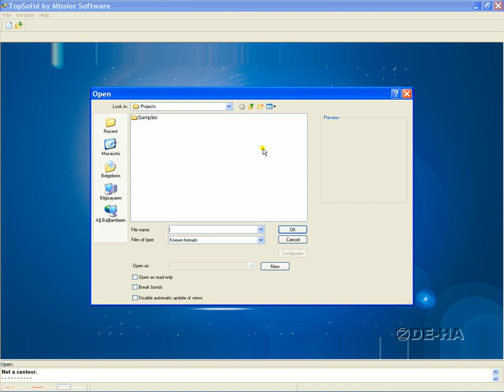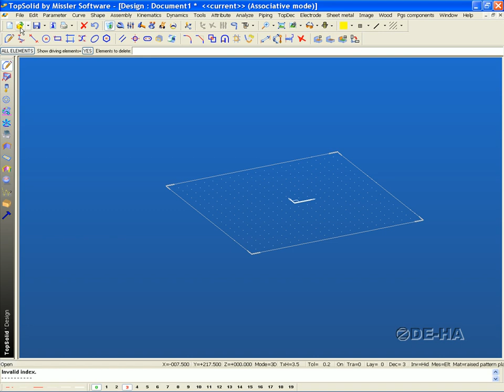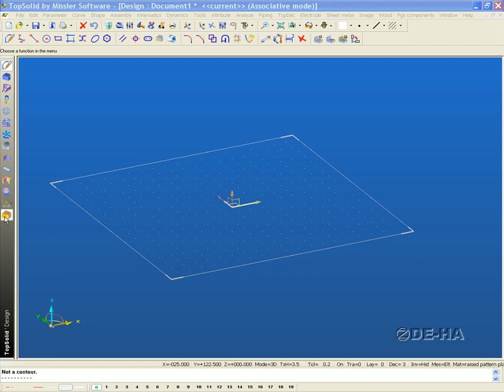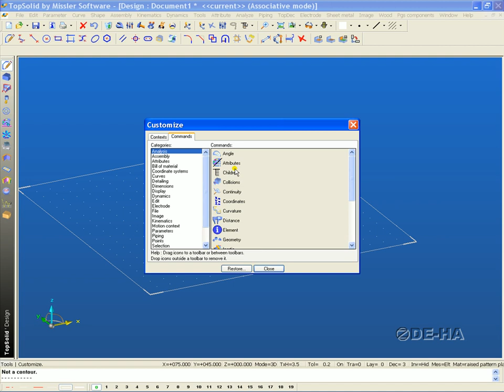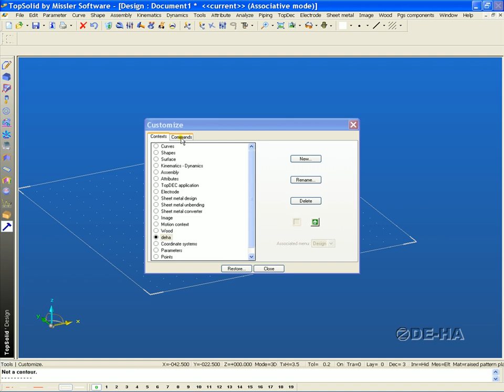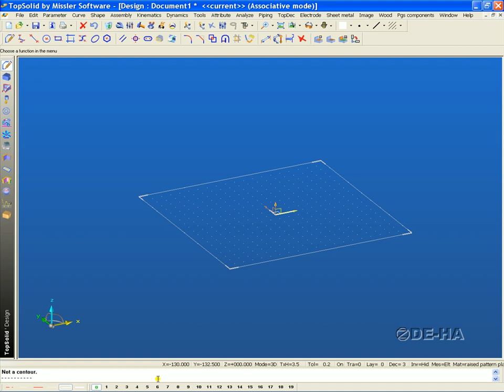TopSolid-egiri_1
Top solid örnek 1